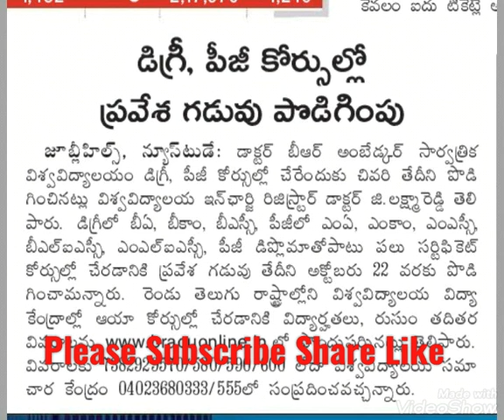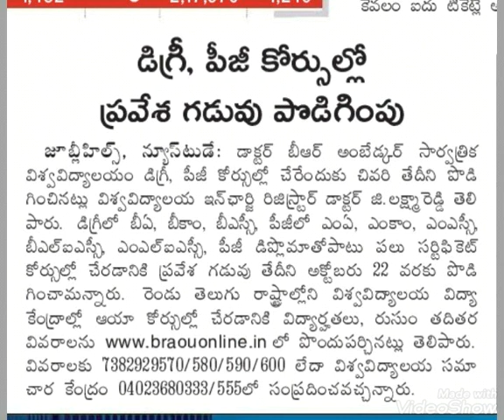డాక్టర్ బిఆర్ అంబేద్కర్ విశ్వవిద్యాలయంలో డిగ్రీ, పీజీ ప్రవేశాల గడువు పొడగింపు